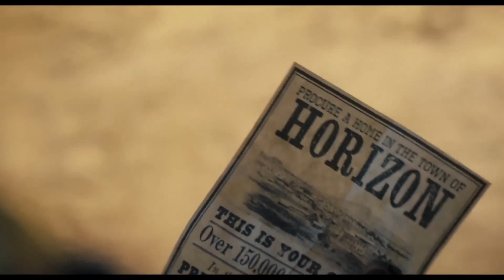HORIZON: AN AMERICAN SAGA | Official Trailer #2 (2024)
Official New Movie Trailer For Horizon: An American Saga in 4K ULTRA HD Quality

Chapter 1 Release Date: June 28, 2024
Chapter 2 Release Date: August 16, 2024

Starring: Kevin Costner, Sienna Miller, Sam Worthington, Jenna Malone, Abbey Lee, Luke Wilson
Director: Kevin Costner
Synopsis: In the great tradition of Warner Bros. Pictures’ iconic Westerns, “Horizon: An American Saga” explores the lure of the Old West and how it was won—and lost—through the blood, sweat and tears of many.